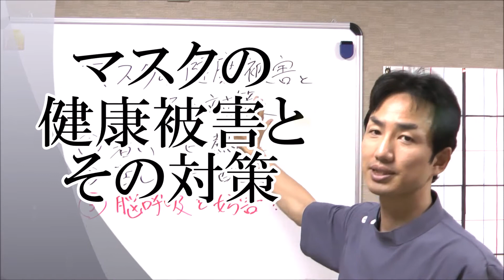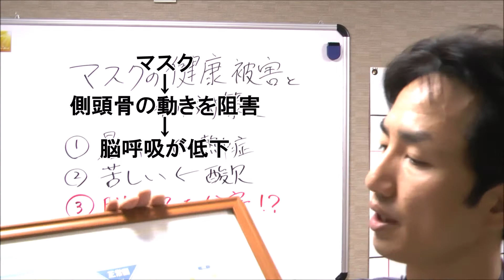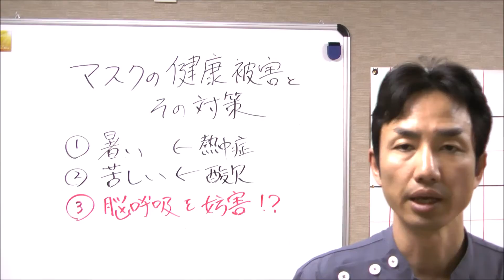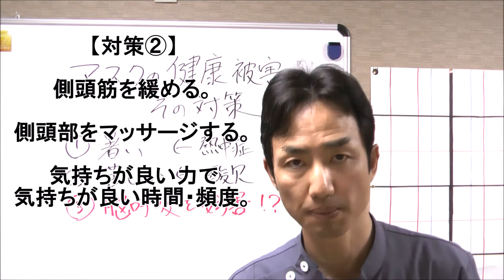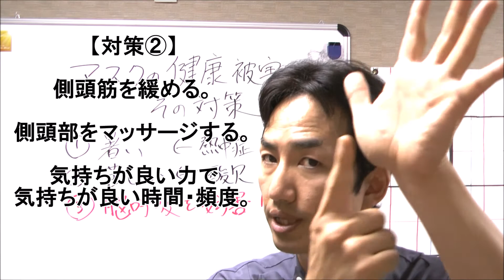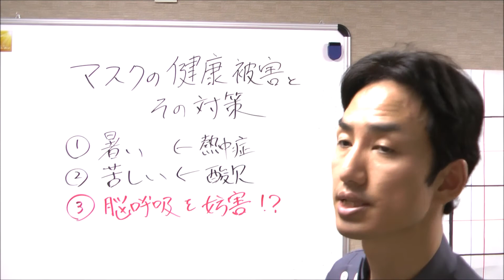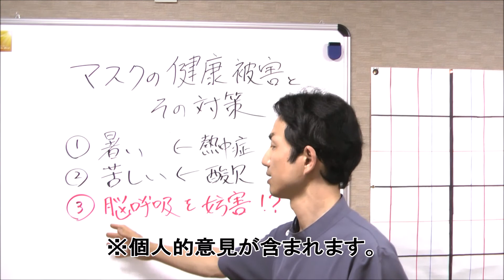マスクの健康被害とその対策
マスクをすることで熱中症のリスクが高くなったり息苦しくなったりすることは皆さん経験済みだと思いますが、それ以外にも重大な影響を与える可能性のある問題があります。

【当チャンネル関連動画】

【他のチャンネルの関連・参考動画】

【重要：説明欄】マスク入手困難！素材に注目？手作りする前に視て欲しいです

話題沸騰！ユニクロのエアリズムマスクを1日かけて徹底レビュー！本音は？【ユニクロ購入品】【入手困難】

◆◇◆広島県福山市にある脳活性整体院「指泉堂」です◆◇◆
※お気軽にご相談下さい♪